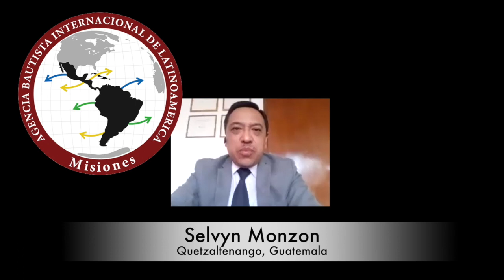ABIL-MISIONES início -01-07-20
ABIL-MISIONES - ofício